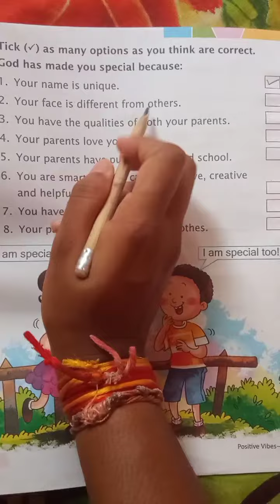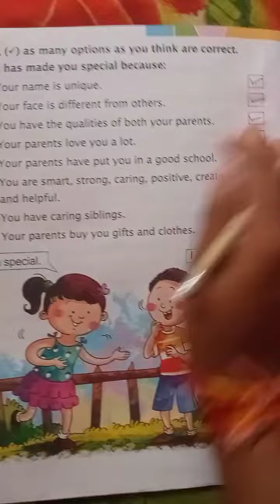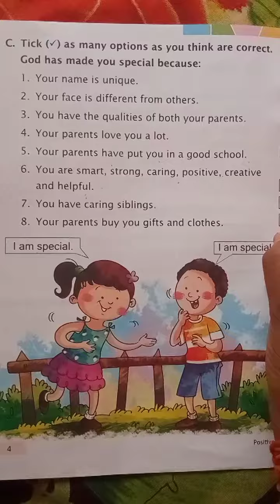class= 1st ,subject= moral education, chapater =1 ,God has made you special, ( C) tick are correct